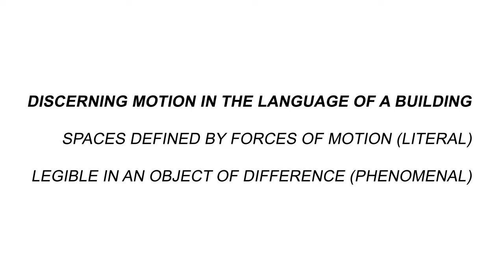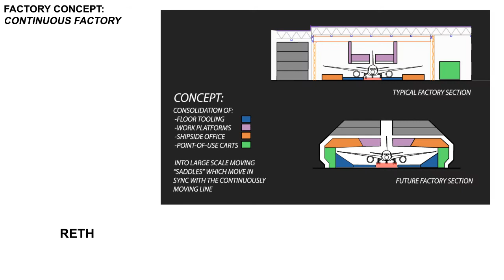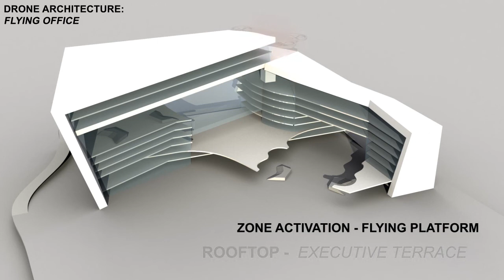Greg Lynn SUPRASTUDIO Spring 2014: Keith Berry